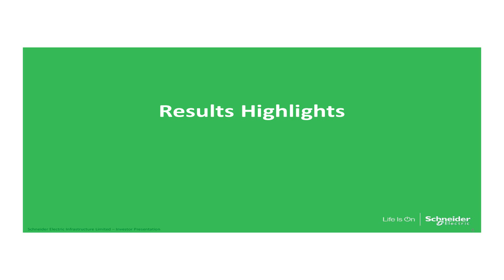SCHNEIDER ELECTRIC INFRASTRUCTURE LTD Investor Presentation March 2018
SCHNEIDER ELECTRIC INFRASTRUCTURE LTD Investor Presentation March 2018 as published by the company